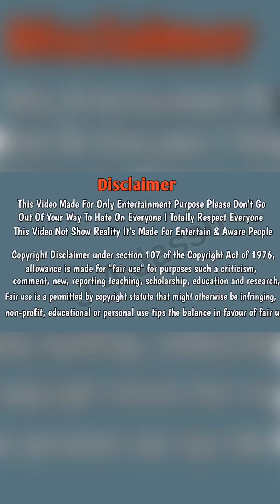मैं आज भी प्यार करती हूं ❤️ Video By Jasram Rathor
If You Enjoy This Vlog & Video

Note - This Video Made For Only Entertainment Purpose Don't Take It Seriously. In This Video All Person Friend, Faimly & Paid Actor's.